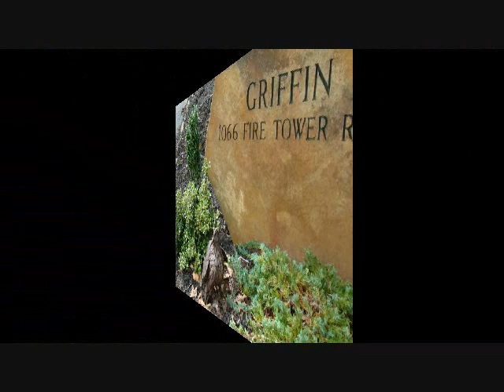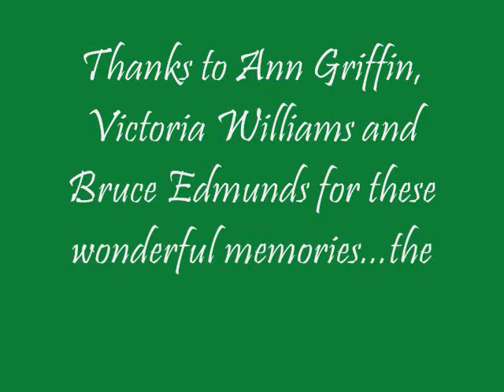Sewanee, The University of The South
This video is dedicated to Ann Griffin, Victoria Williams and Bruce Edmunds. Thank you for spending your time and sharing your space with me. I enjoyed making memories with you that I will cherish for the rest of my life.